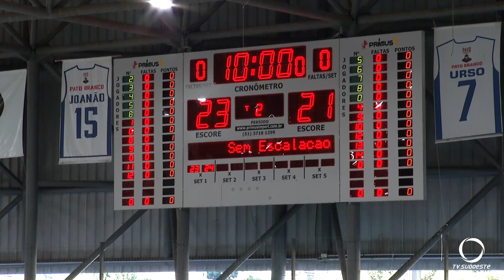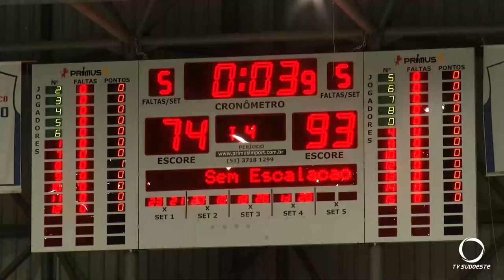Pato Basquete perde primeiro jogo dos Playoffs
Esportes: Bauru Basket vence o Pato Basquete, no primeiro jogo dos Playoffs. Placar do jogo no ginásio do SESI foi de 93 a 74.